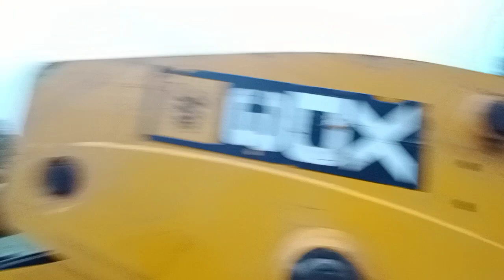Aaj humne Apne service cream machine ki dhulai JCB 3DX 2024